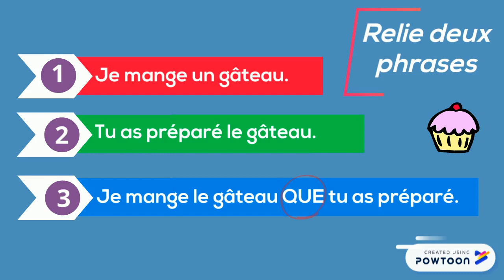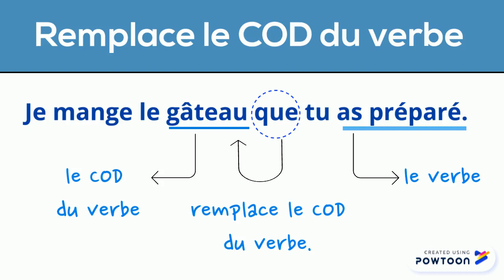Pronom relatif QUE. Apprendre le français.Niveau A2 de FLE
Apprendre facilement le français et le pronom relatif que. A utiliser aussi en classe inversée.
👉 Si vous désirez me soutenir financièrement et recevoir en contrepartie les PDF de mes vidéos